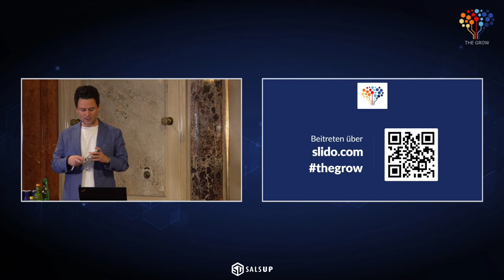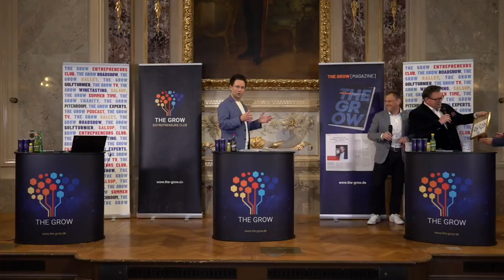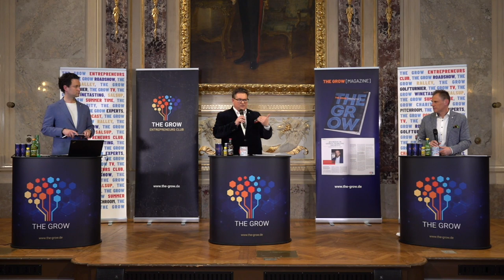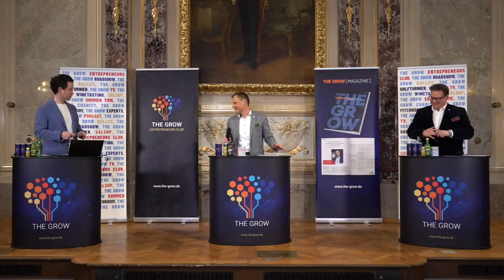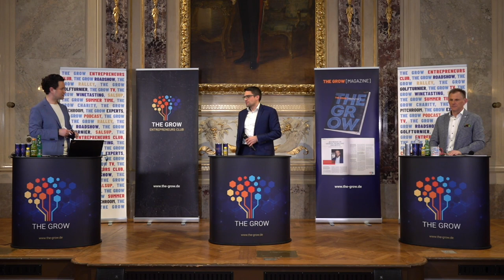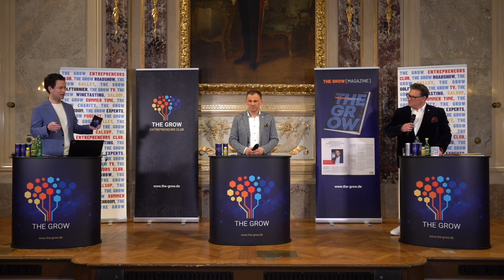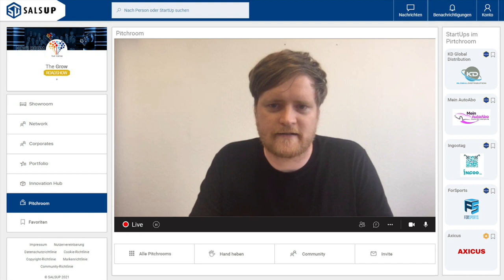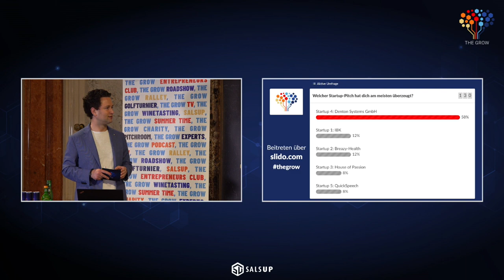THE GROW Roadshow LIVE aus Wien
Im Rahmen der The GROW Roadshow haben wir am 21. April 2021 aus Wien übertragen - neben dem Schwerpunkt Unternehmensnachfolge und Finanzierung waren u.a. die österr. Bundesministerin Dr. Margarete Schramböck und FDP Vorsitzender Christian Lindner zu Gast, außerdem haben Unternehmer:innen, darunter Stammgast Sina Trinkwalder, Klartext geredet. Impact for Startups and Mittelstand!

THE GROW ist die größte Eventreihe für Mittelstand und Startups in Europa – Klartext von Top-Speakern aus Wirtschaft, Wissenschaft & Politik.
Gemeinsam für mehr Gründertum, Digitalisierung und Innovation.

MEHR SPANNENDER CONTENT

THE GROW ENTREPRENEURS CLUB

Im vielleicht innovativsten Unternehmer-Club Europas, begegnen sich Entscheider, Top-Manager, CEOs, Vorstände und Unternehmer. Allesamt aus der mittelständischen Wirtschaft, Wissenschaft und Politik.

ÜBER THE GROW

Im THE GROW Kanal finden Sie ausgewählte Speaker-Statements, Teaser zu Veranstaltungen, die Aufnahmen der THE GROW Talks & viele weitere Inhalte rund um THE GROW und unsere Roadshow.